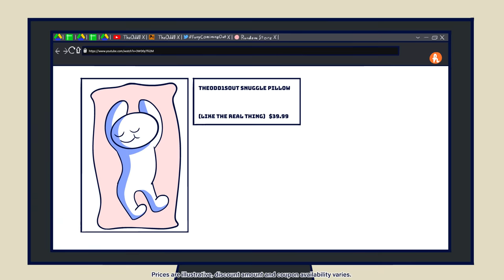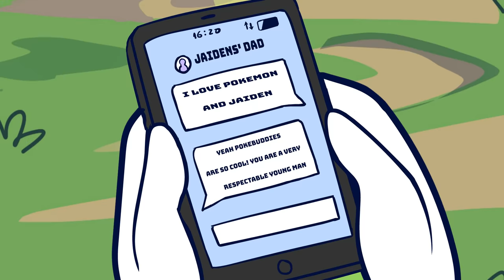What's the GREATEST Pokemon Game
I was addicted to the actual best Pokemon game for years, and only after I sank hundreds of dollars into it have I decided to talk about it. To help me I've brought on resident Pokemon expert and fellow steel-type gym leader, @jaidenanimations! I then spent an hour talking about her dad. Take that as you will.

Fanart?